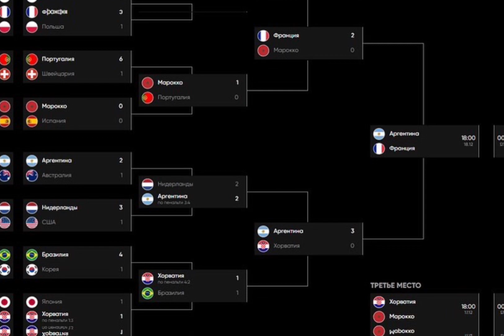Нас ждёт финал Мбаппе — Месси! Франция и Аргентина сыграют в финале ЧМ-2022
Франция разрушила сказку главной сенсации ЧМ! Нас ждёт финал Мбаппе — Месси!

Аргентина и Франция сыграют в финале чемпионата мира 18 декабря 18:00 по Московскому времени 21:00 по Бишкекскому времени

Сборные Хорватии и Марокко сыграют в матче за третье место на ЧМ-2022 17 декабря 18:00 по Московскому времени 21:00 по Бишкекскому времени

Сборная Аргентины обыграла команду Хорватии со счетом 3:0 в матче 1/2 финала чемпионата мира в Катаре.

Сборная Аргентины шестой раз сыграет в финале чемпионата мира (1930, 1978, 1986, 1990, 2014, 2022).

14 декабря состоялся второй полуфинальный матч чемпионата мира по футболу, в котором сборная Франции обыграла Марокко со счётом 2:0 и вышла в финал международного соревнования. Как сообщает статистический портал Opta Sport, трёхцветные вышли четыре раза в финал мундиаля в последних семи турнира — в два раза больше, чем любая другая национальная команда за этот период.

Ранее трёхцветные выходили в финал в 1998 году, 2006 году и 2018 годах. За это время команда дважды сумела стать чемпионом мира, лишь один раз уступив в 2006 году в матче с Италией.

Таким образом, в финале катарского турнира встретятся сборные Аргентины и Франции. Эти команды в последний раз встречались между собой в официальном матче в 2018 году — на чемпионате мира в России. Тогда судьба свела их в 1/8 финала турнира, и победу со счётом 4:3 в упорной борьбе одержала европейская команда.

Отметим, что французы являются действующими чемпионами мира и теперь имеют возможность стать лучшей сборной планеты во второй раз подряд.